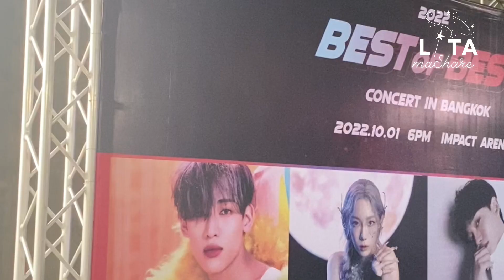[LITA Vlog] BEGIN with BEST OF BEST CONCERT IN BANGKOK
BEGIN with BEST OF BEST CONCERT IN BANGKOK